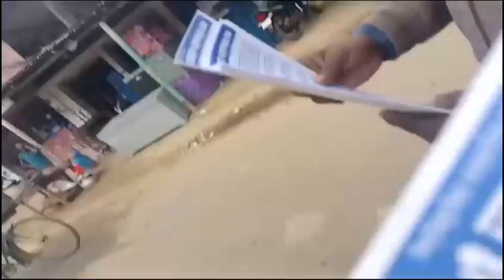অসহযোগ আন্দোলনের ডাকে ময়মনসিংহ হালুয়াঘাট উপজেলা বিএনপির লিফলেট বিতরণ || 23 December 2023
ময়মনসিংহ হালুয়াঘাট || ২৩ ডিসেম্বর ২০২৩, শনিবার।

ডামি নির্বাচন বর্জন ও অসহযোগ আন্দোলনের ডাকে ময়মনসিংহ হালুয়াঘাট উপজেলা বিএনপির লিফলেট বিতরণ।